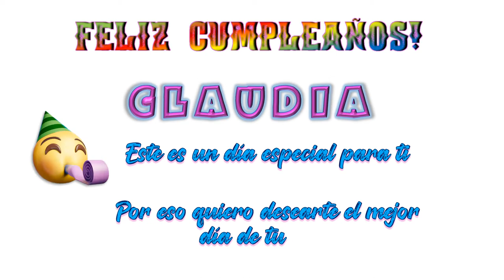Feliz Cumpleaños CLAUDIA!! 🎈🎁🎂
Happy Birthday Funk - E's Jammy Jams